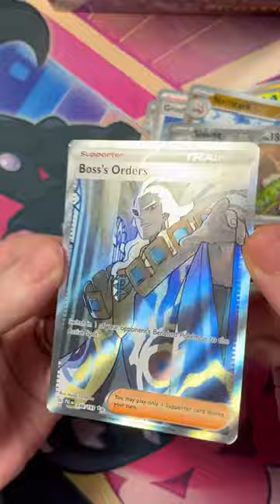First pack magic🔥 paldea evolved pack opening